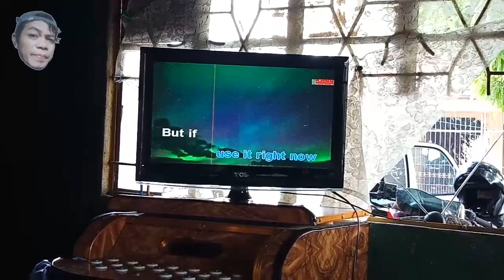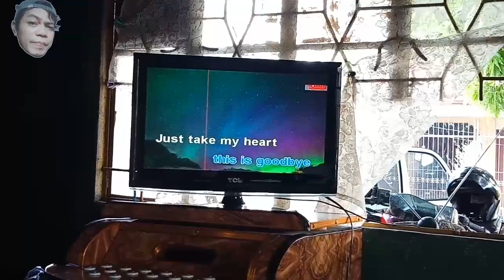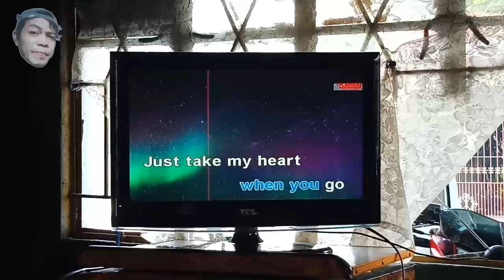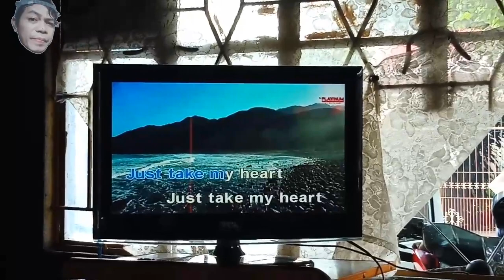JUST TAKE MY HEART By: Mr. big song cover talented boss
thank you and bless.

karaoke just take my heart mr big,
just take my heart karaoke acoustic,
just take my heart mr big karaoke,
just take my heart mr big karaoke lower key